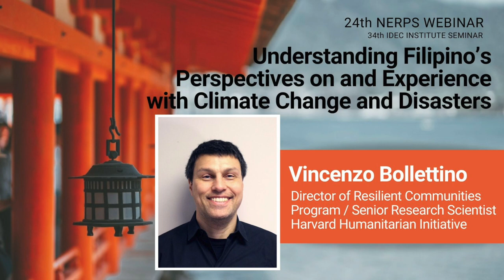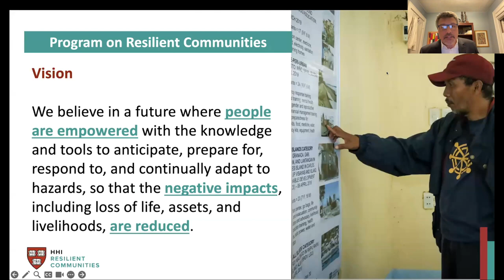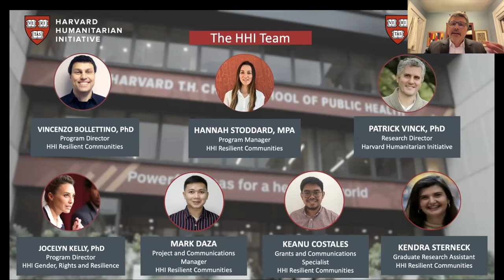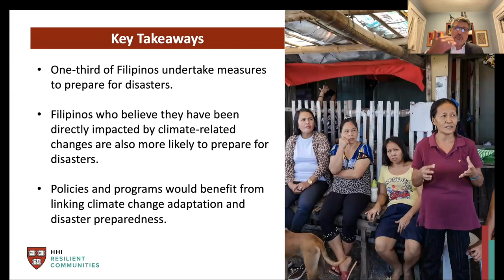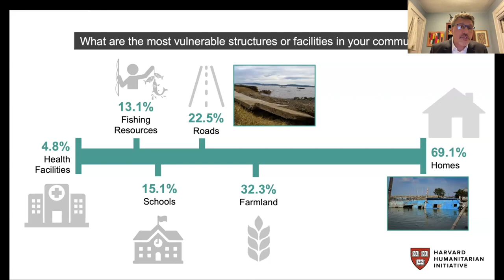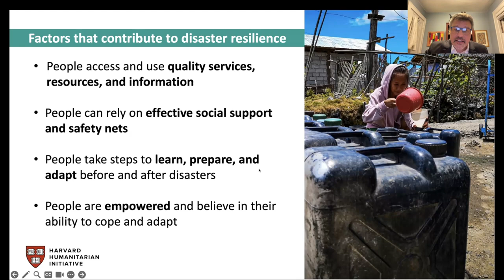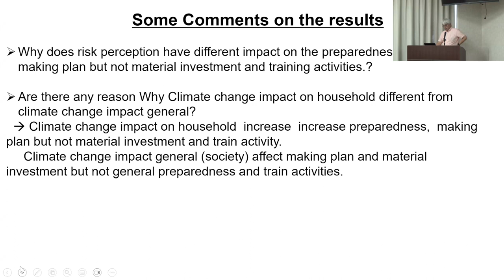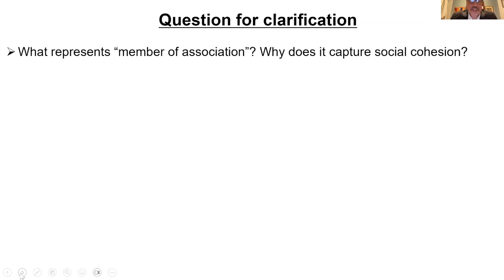Understanding Filipino’s Perspectives on and Experience with Climate Change and Disasters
About NERPS

The Philippines is highly susceptible to climate-related disasters. Data derived from our studies on household levels of preparedness for disaster as well as studies on the impacts of COVID-19 on marginalized communities across the Philippines suggest that not all people are equally vulnerable or resilient to disasters. Social, economic, and cultural factors all play a significant role in how Filipinos experience, learn from, and prepare for future disasters.
In this webinar, Dr. Vincenzo Bolletino will discuss Filipinos knowledge and perception of climate change and their association with what action Filipinos take to prepare for rapid onset natural hazards such as typhoons. Data for this presentation were collected from a nationally representative random survey of 5,184 adults conducted between March and April of 2017. Filipinos self-report relatively low levels of knowledge of climate change and cited increased temperatures, shifts in seasons, and heavier rains as the most likely consequences. Levels of disaster preparedness in the Philippines differ widely by region. Although most Filipinos perceive that natural hazards are a risk to them, only a third of Filipinos undertake measures to prepare for disasters. Filipinos who perceive climate-related changes directly impacting their households report taking greater action to prepare for disasters. Filipinos who believe they have been directly impacted by climate-related changes are also more likely to prepare for disasters, take planning actions, and undertake material actions to prepare, such as dwelling improvements. Other factors associated with disaster preparedness include gender, membership in an association, wealth, risk perception, and prior exposure to and losses due to disasters. The findings imply that, while posing different challenges and requiring different responses, adaptation to climate change and disaster preparedness are inherently associated and potentially mutually reinforcing. Policies and programs would arguably benefit from a more unified intervention framework that links climate change adaptation and disaster preparedness.

Vincenzo Bollettino is Director of the Program on Resilient Communities at the Harvard Humanitarian Initiative and Research Associate with the Harvard T.H. Chan School of Public Health. His research and profession experience include disaster resilience, humanitarian action, civil-military engagement in emergencies, and humanitarian leadership. He has spent the past twenty years of his career at Harvard University in administration, teaching, and research. Current research focuses on disaster preparedness and resilience, humanitarian leadership, climate change, and civil military engagement during humanitarian emergencies.
Dr. Bollettino has taught courses on research design, peace building, and international politics at the Harvard Extension School and is the author of publications related to disaster preparedness, climate change, humanitarian civil-military coordination, and humanitarian leadership. He earned his PhD in International Studies and International Security, University of Denver, Denver, CO, USA.
Dr. Bollettino currently serves as an Advisory Committee Member of the MSF Speaking Out Case Studies and is a former board member of ELRHA (Enhancing Learning and Research for Humanitarian Assistance), and former President of the ACF International Scientific Council (Action Against Hunger).